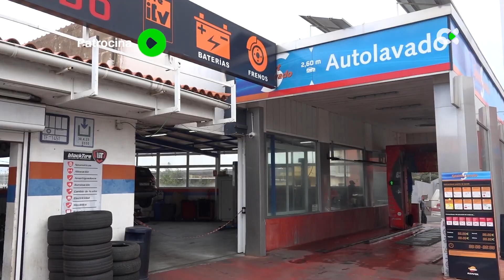Vivir en Canarias | ep.72 - 05/08/23